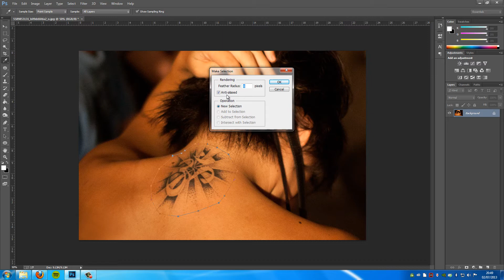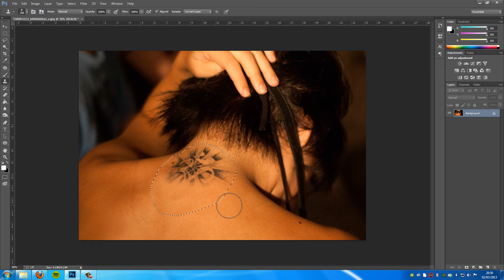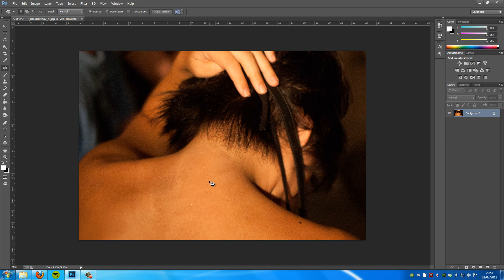Photoshop CS6 How To Remove Your Tattoo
Have you ever got a tattoo done and then not really wanted it? Or wanted to hide it away from being on show? Well in this tutorial I will show you how to use Photoshop to remove that ghastly tattoo - no one will ever know it was there!